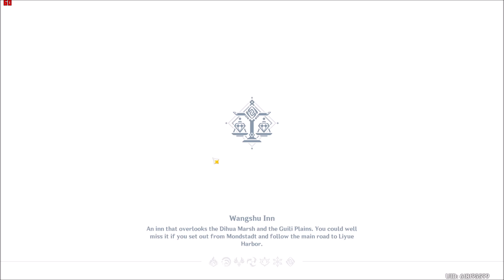Let's Play Genshin: Impact (BLIND) - Episode 304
ORIGINAL RECORD DATE: July 28th, 2021.

--==OTHER INFORMATION==--
Recording Software: Bandicam
Backup Recording Software: OBS Studio
Microphone: Blue Yeti X Black
Headset: Logitech G430's Gaming
Platform: PC
Control Setup: Mouse & Keyboard